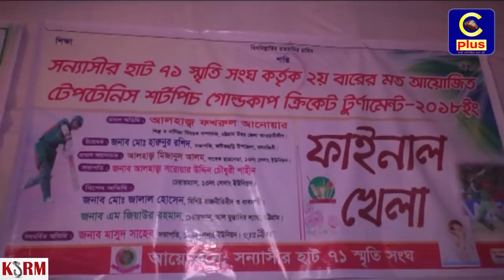ফটিকছড়ির লেলাং সন্যাসিরহাট ৭১ স্মৃতি সংঘের শর্টপিচ ক্রিকেট টুর্নামেন্টের ফাইনাল সম্পন্ন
ফটিকছড়ির লেলাং ইউপির সন্যাসিরহাট ৭১ স্মৃতি সংঘের আয়োজনে টেপটেনিস শর্টপিচ গোল্ডকাপ ক্রিকেট টুর্নামেন্টের ফাইনাল খেলা ১৯ জানুয়ারী শুক্রবার রাতে সন্যাসিরহাট প্রাথমিক বিদ্যালয় মাঠে সম্পন্ন হয়েছে।